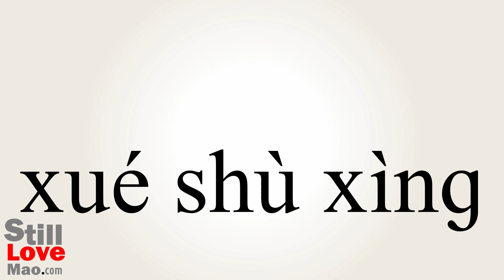How to Say Technicality in Chinese